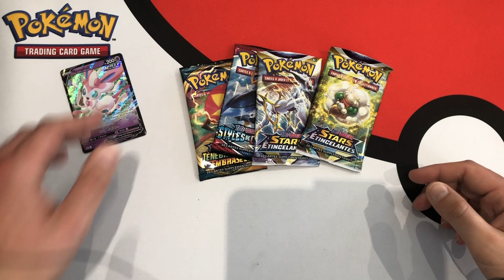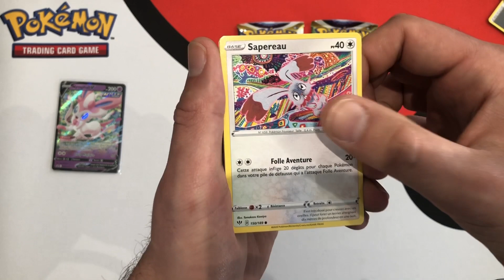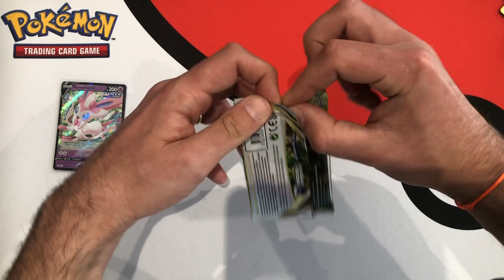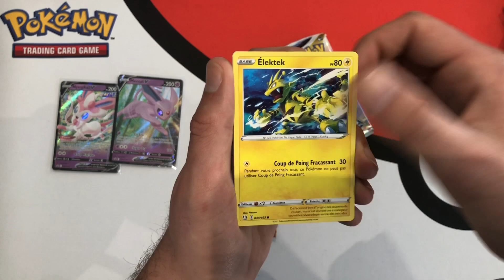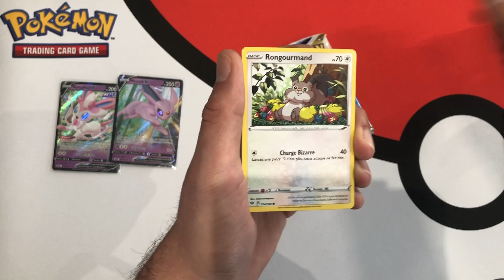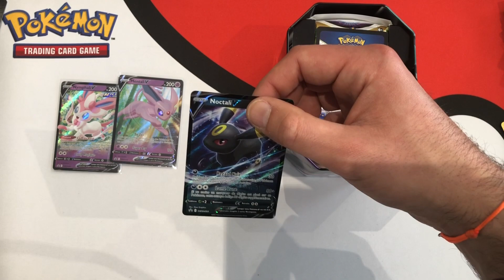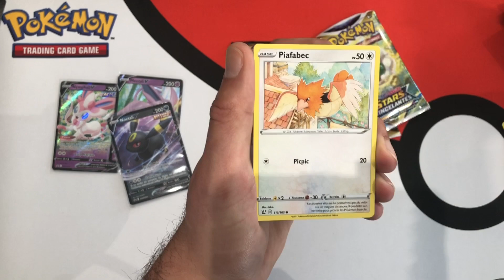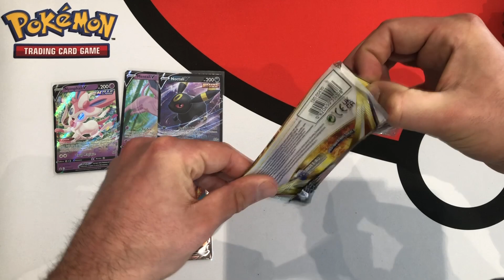UN TRIO DE POKEBOX RADIN ! OUVERTURE DE BOOSTERS POKÉMON STARS ÉTINCELANTES EB9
Ouverture de Pokébox Evolitions Nymphali, Noctali et Mentali Pokémon EB9 Stars Etincelantes.

A la recherche des V, Vmax, VStar, des alternatives et des cartes de la Trainer Gallery !!!

Une merveille cette série !!!